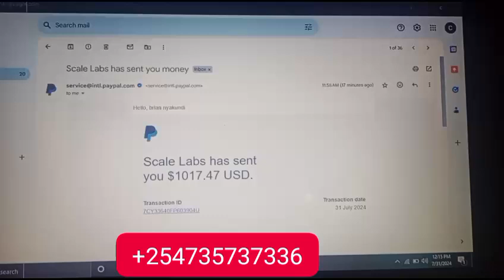3 August 2024